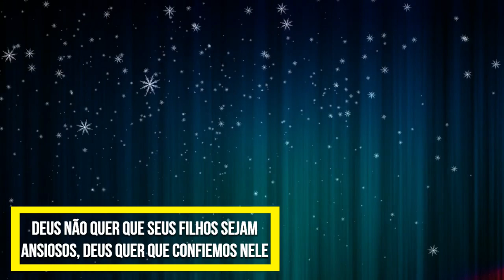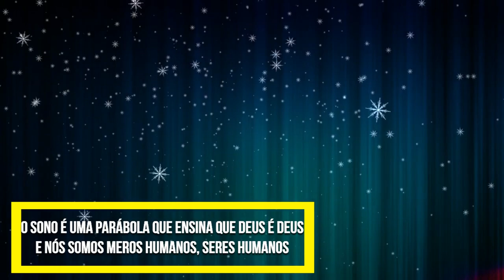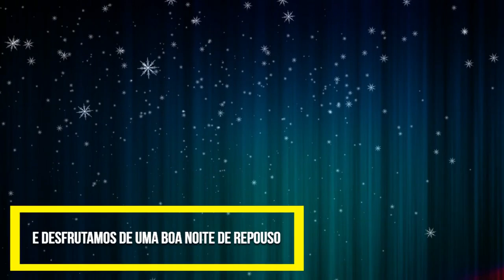Durma bem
Tema: Durma bem
Texto: Salmo 127:2

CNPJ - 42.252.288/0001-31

Ag 0127-9
Cc 500811-5

Banco Itaú
Ag 6124
Cc 80731-1